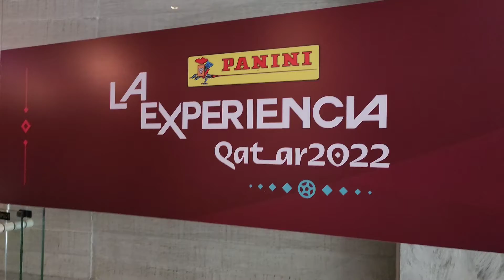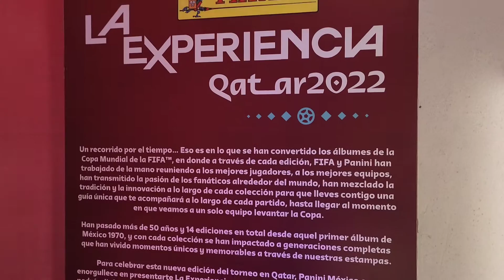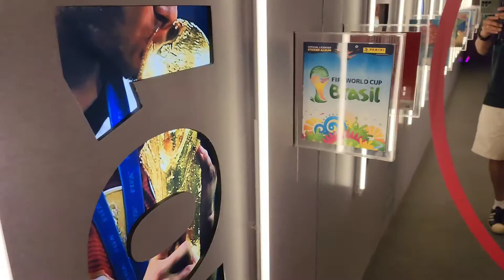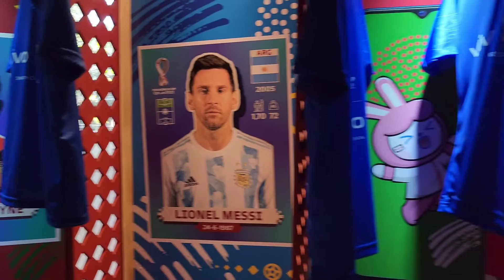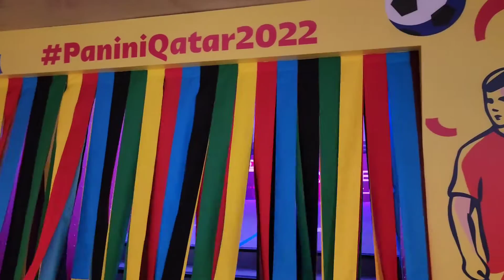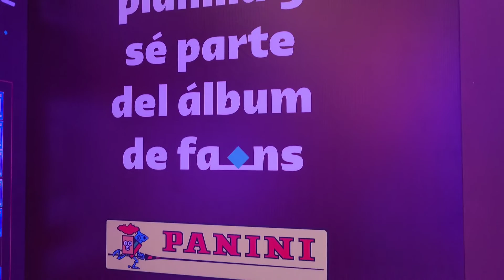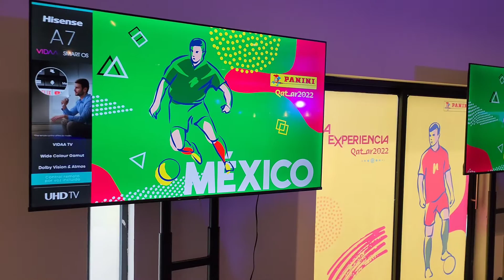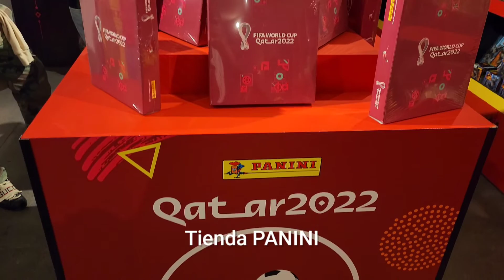Recorrido por PANINI La Experiencia Qatar2022 en Ciudad de México | SIGO AL TRI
Te recomendamos visitar PANINI La Experiencia Qatar 2022.
Esperamos te haya gustado el video.
Recuerda, todo el color y ambiente del Mundial lo verás en este canal.
por Luis "Brugg"